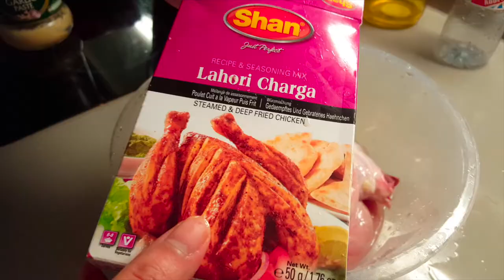Steam and Fry Chicken drumsticks Recipe by Videos Tube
Welcome to The Videos Tube!

Hello There. I hope I did my best to teach you this recipe. Please let me know how I did and what you would like to see me cook next. :D